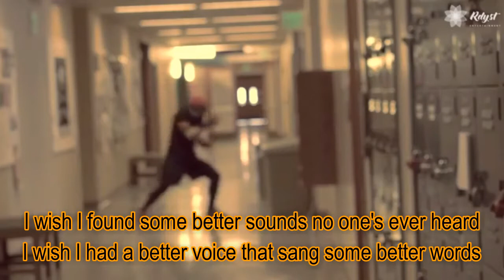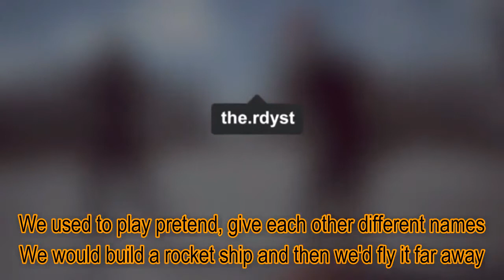Stressed Out (Lyric Video) - Twenty One Pilots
Stressed Out by Twenty One Pilots

lyrics:

I wish I found some better sounds
No one's ever heard
I wish I had a better voice
That sang some better words
I wish I found some chords
In an order that is new
I wish I didn't have to rhyme
Every time I sang
I was told when I get older
All my fears would shrink
But now I'm insecure
And I care what people think
Wish we could turn back time
To the good old days
When our momma sang us to sleep
But now we're stressed out
We're stressed out
Sometimes a certain smell will
Take me back to when I was young
How come I'm never able to identify
Where it's coming from?
I'd make a candle out of it
If I ever found it
Try to sell it, never sell out of it
I'd probably only sell one
Same clothes, home grown
The stone's throw from a creek we used to roam
But it would remind us of when
Nothing really mattered
Out of student loans and tree house homes
We all would take the latter
Used to play pretend
Give each other different names
Used to dream of outer space
But now they're laughing at our face singing
"Wake up, you need to make money", yeah
We would build a rocket ship
And then we'd fly it far away
We used to play pretend, used to play pretend, money
Used to play pretend, used to play pretend, money
But now they're laughing at our face saying